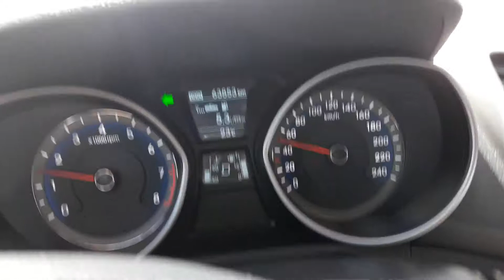Хендай i30 new 1.6 бензин 5.3 расход.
Бензин с ANP 95 . Режим поездки был овощным 50-60 км/ч. Неожиданно для меня показал комп 5.3 на 100 км. Июль 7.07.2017.